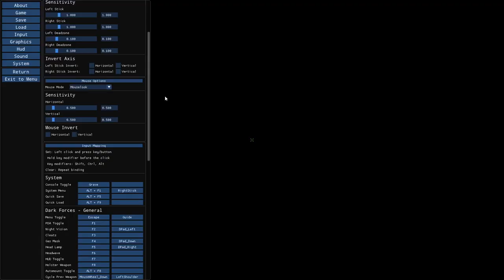Star Wars: Dark Forces [8] Ice Station Beta // Slip 'n' Slide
They really love hiding the entrances to bases, don't they? Admittedly, I should've noticed it behind the waterfall there the first time I went in, although in my defense, I thought it was a secret.

You know there's some hinky level design when you find secrets before the critical path. And what was up with that one slidy patch of ice that you immediately find the boots for? Strange.